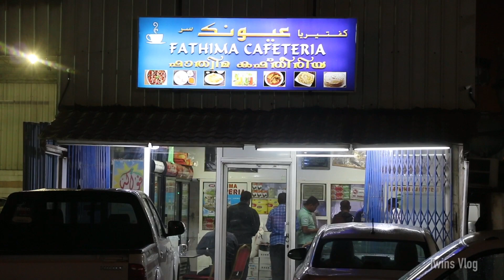തട്ടു ദോശയും കോഴി പൊരിച്ചതും | Thattu Dosha & Chicken Fry | Twins Vlog | Food And Travel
തട്ടു ദോശയും പൊറോട്ടയും കോഴി പൊരിച്ചതും ബീഫ് ഫ്രൈയ്യും നെയ് മീൻ കറിയും കൂടെ ഒരു കട്ടൻ കാപ്പിയും.!

Location | Fathima Cafeteria Jubail KSA